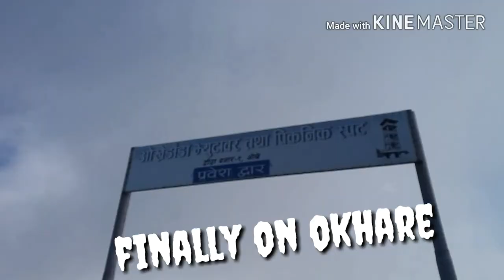Okhre Tower || Danda Bazar || Dhankuta nepal | Bhedetar To Okhare View Tower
okhre view tower dandha bazar dhankuta
okhare view tower
यो view tower हेर्न जानुको लागी भेलेटार बाट दशिन तिर राजारानी जाने बाटो हुदै जानू पर्छ ।भेलेटार बाट कारिब एक घन्टा को यात्रा पछी यो ठाँउ पुग्न सकिन्छ । तिहा जाने बाटो अनि ओरि पोरि को  दृश्य ले मन नै लोभौछ जादा जादै तपाईं हरु ले देखन सक्नु हुन्छ हिमाल अनि सेता सेता बादल अनि डाङ पाखा हरियाली ले मन नै लोभौने गर्छ ।यहाँ जना को लगि आफ्नो निजि साधन लगेर नी करिब १० मिनेट  भन्दा बादी हिड्नु पर्छ उकालो उकालो चाडेर अनि पुग्नेछ अनि view tower को  ३  खुत्केका चडेर मजाको view देखन सक्नु हुन्छ । यहाँ बादल लग्ने हट्ने भैरहेको हुन्छ ।यहाँ को मौसम को कुनै भर हुदैन  । निकै चिसो अनि शान्त ठाँउ रहेको छ् । याहा पुग्दा मन नै आन्दा हुनेछ ।
Danda Bazar is a village development committee in Dhankuta District in the Kosi Zone of eastern Nepal
okhre tower
okhare view tower
okhre view tower dhankuta
view tower dhankuta
bhedetar to tower
dhankuta danda bazar church
view bhedetar
okhre dhankuta
dhankuta okhre
bhedetar to okhre tower
dharan to okhre tower
okhre drone footage
okhare areial view
okhre areial footage
bhedetar drone footage
picnic in bhedetar
bhedetar tower location
okhare tower nepal
dhankuta okhre tawor
view tower dhankuta nepal
bhedetar okhara tower
okhre dhankuta
danda bazar police office
danda bazar
bhedetar to tower
dhankuta okhre
SHARE IF YOU LIKE
COMMENT IF DONT LIKE
LIKE JUST FOR JUST